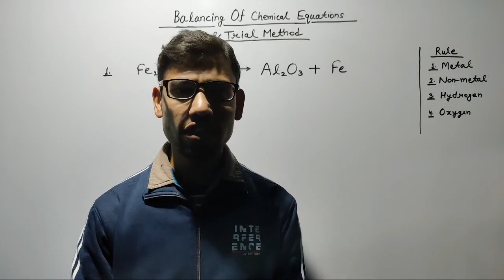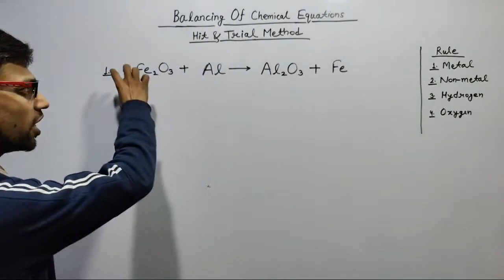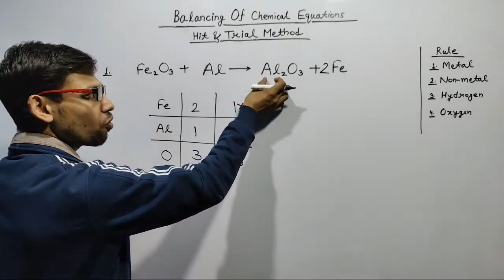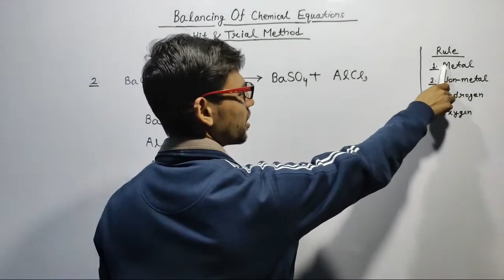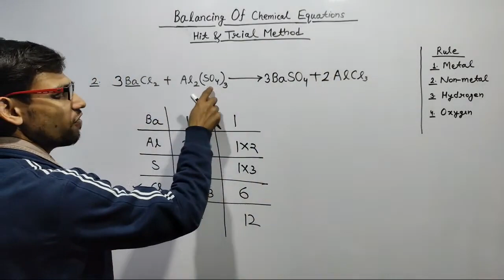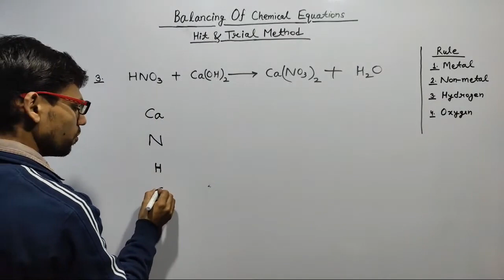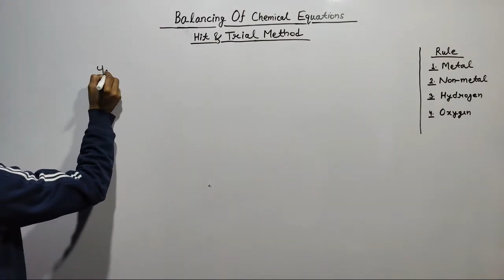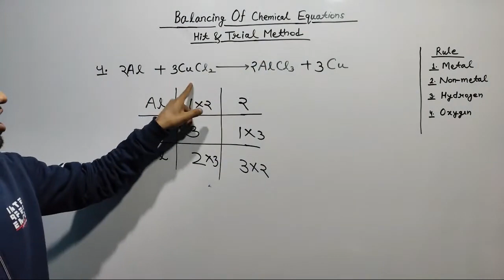Hit & Trial Method // Balancing Of Chemical Equations // Very Easy Trick.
Balancing Of Chemical Equations by Hit & Trial Method .Very Easy Explaination.